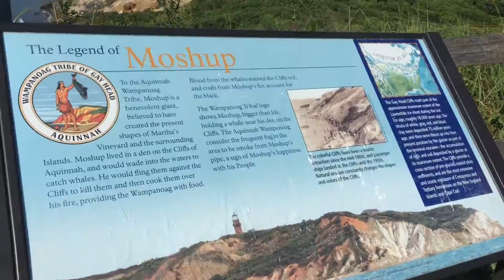Tour Martha's Vineyard with me! - LAST Martha's Vineyard VLOG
In this video I am going on a tour of Martha's Vineyard. Watch along to see the island!